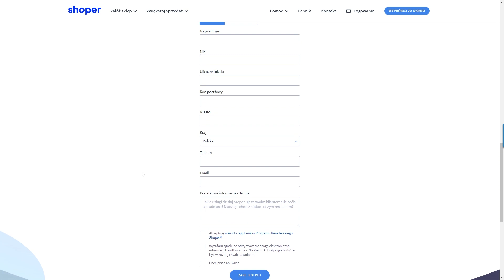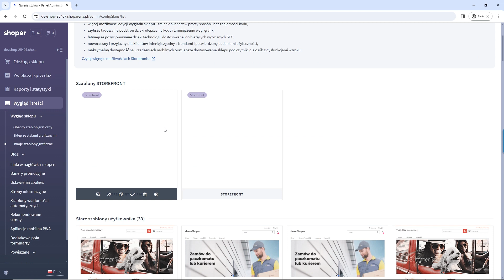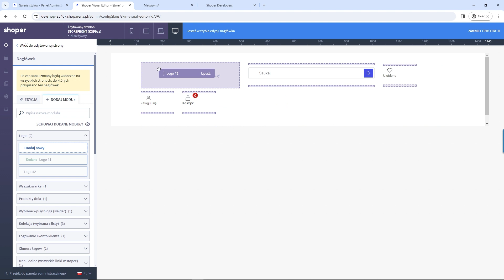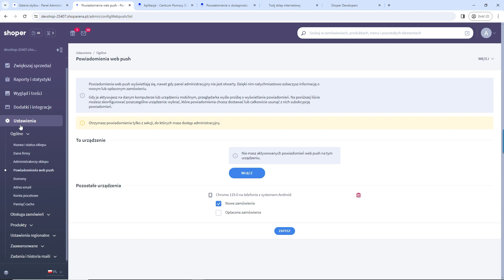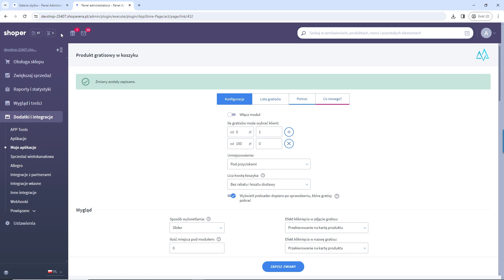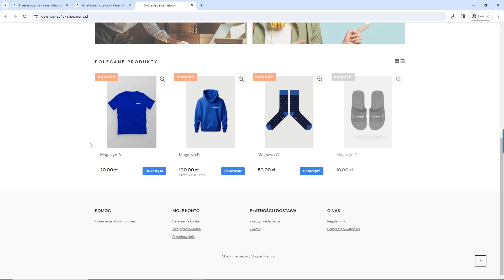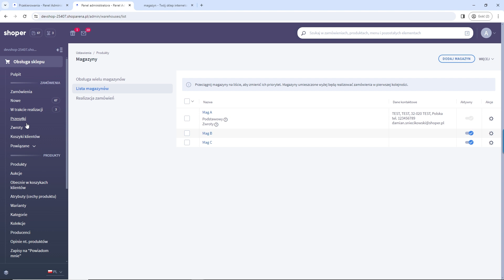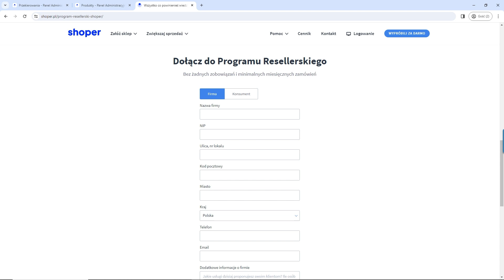Na SaaS ie też da się! Poznaj możliwości oprogramowania Shoper dla partnerów!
Wydaje Ci się, że w sklepach internetowych z gotowym oprogramowaniem nie da się zrobić nic "pod siebie", poza schematem? 🤔 Zobacz webinar i poznaj najmocniejsze strony Shoper, które pomagają naszym partnerom osiągać wyjątkowe wyniki.

Obejrzyj m.in.:
- przykłady niestandardowych wdrożeń i modyfikacji oprogramowania Shoper, 🛠️
- liczne wbudowane możliwości do wykorzystania, 💡
- potencjał sklepu internetowego z dodatkami z Shoper App Store. 🚀

Dostaniesz wiele przydatnych wskazówek, dzięki którym zaoferujesz swoim klientom e-sklep ich marzeń. Dowiesz się, jak możesz współpracować z Shoper. 💼

Webinar jest skierowany do obecnych i potencjalnych partnerów, którzy chcą efektywnie wykorzystać możliwości platformy Shoper, a także do osób zainteresowanych technologiami SaaS w e-commerce.

Shoper to nowoczesna platforma ecommerce, która maksymalnie ułatwia i przyspiesza sprzedaż online. Pomożemy ci szybko i profesjonalnie rozpocząć swój biznes w sieci, niezależnie od wielkości firmy — naszymi klientami są zarówno mali i średni przedsiębiorcy, jak i duże biznesy. Shoper to kompletny ekosystem narzędzi i usług, dzięki którym rozwiniesz swój pomysł na ehandel.

Możesz sprzedawać wszystko, co tylko chcesz. Z Shoper i przez internet.